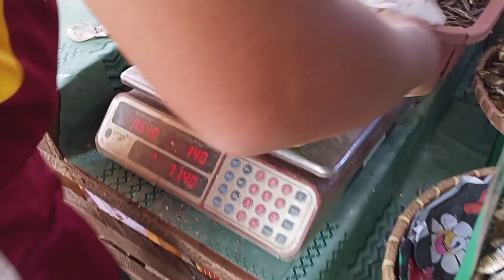HAPPY SUNDAY EVERYONE,,THANKFUL SI JERICHO SA KANYANG NARECIEVE NA PARCEL MULA KAY MA'AM YOLLY...